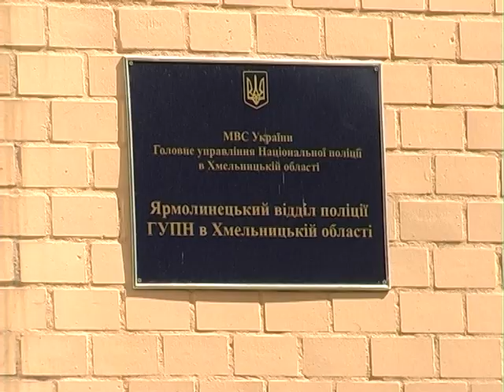У Ярмолинцях пограбували склад волонтерської організації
Доки одні як можуть допомагають українським бійцям, інші не гребують наживатися на благодійності. У Ярмолинцях пограбували склад волонтерської організації. Сталося це на Великдень. Доки усі святкували, двоє ,ймовірно, місцевих  жителів проникли у приміщення, де зберігалася гумдопомога  атовцям, та виносили все, що хотіли.  А те, що не знадобилося, порозкидали. З подробицями Надія Драганчук.